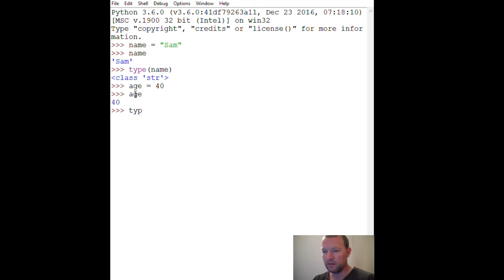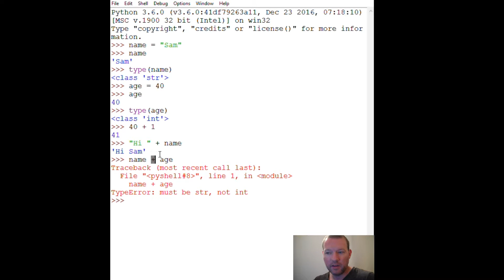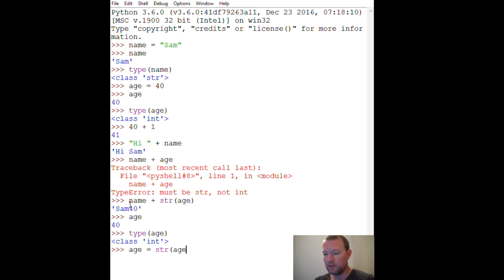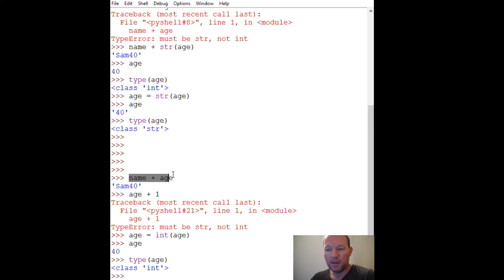Python Basics Like and Unlike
Learn how to work with like and unlike variables in python. How to convert a string to integers and back again.